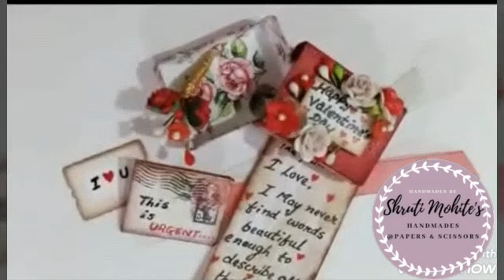Valentine Day Handmade gift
Valentine Gift DIY